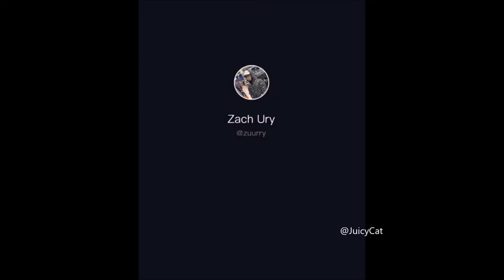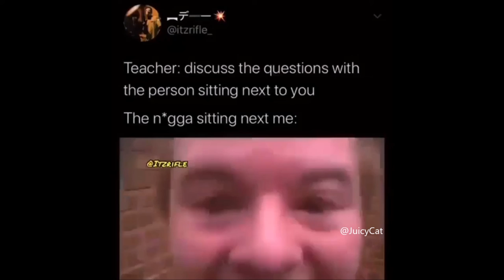Secret Meme Collection #9